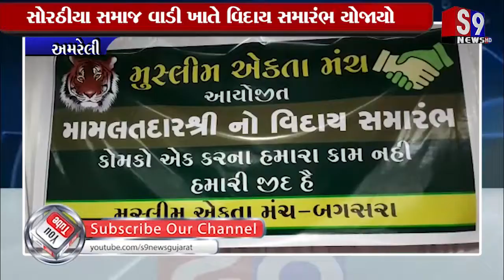અમરેલી : મામલતદાર આઇ.એસ તલાટ સાહેબ થયા વય નિવૃત્ત